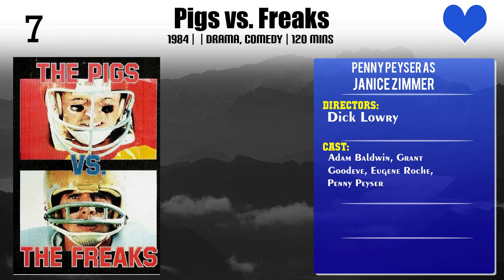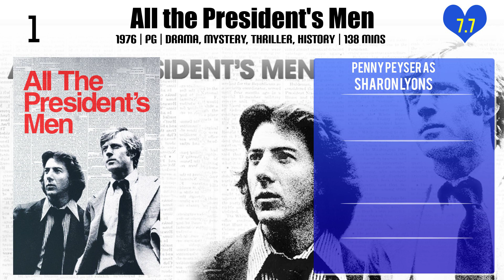Penny Peyser Top 10 Movies of Penny Peyser| Best 10 Movies of Penny Peyser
Top 10 Movies of Penny Peyser

Find the list of movies by Penny Peyser you can find more information, movie trailers, posters, reviews, youtube links in below link.

2.Pigs vs. Freaks

Please Comment down your favorite movie of Penny Peyser